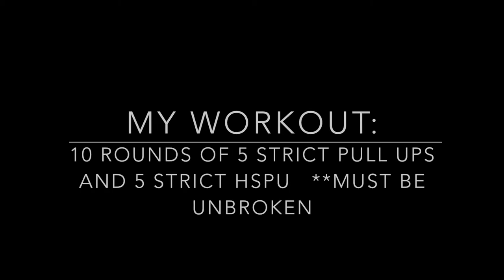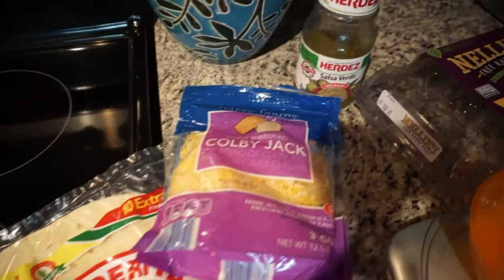How to make macro-friendly breakfast burritos and strict gymnastics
Nicole talks about how fear is biggest obstacle between people and their goals.

She also shows how to make a macro-friendly breakfast burrito.